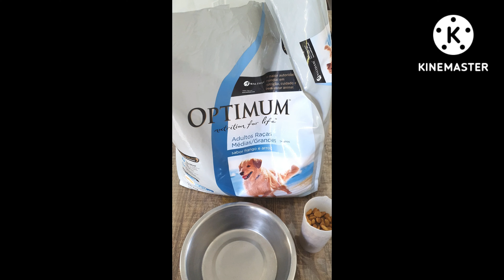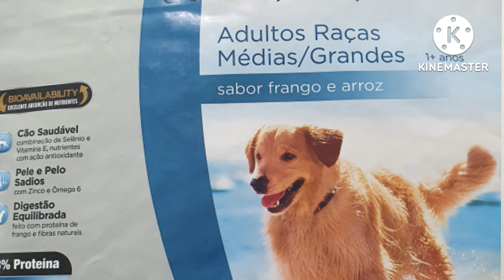Ração OPTIMUM 🔴É RUIM MESMO? ✅Testada na prática com cães!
Ração OPTIMUM 🔴É RUIM MESMO? ✅Testada na prática com cães! Nesse video eu falo sobre a ração para cachorro Optimum, uma ração para cachorro premium especial.

👉 COMPRAR CURSOS